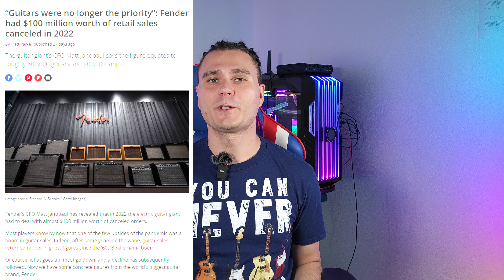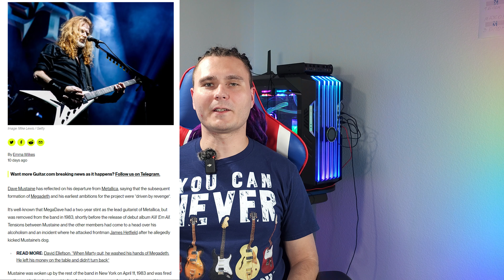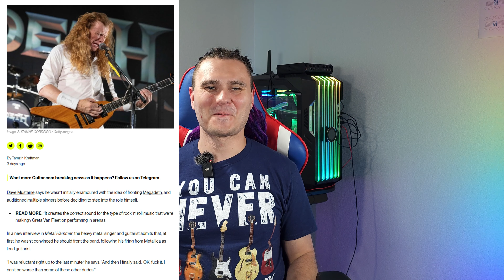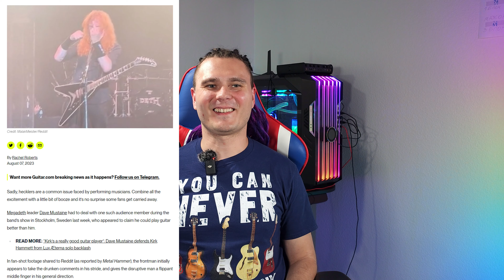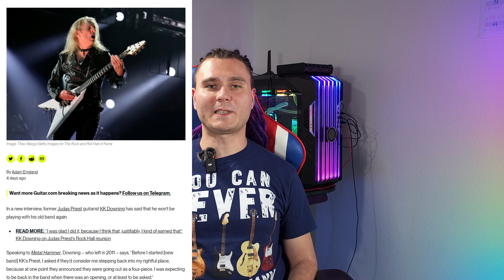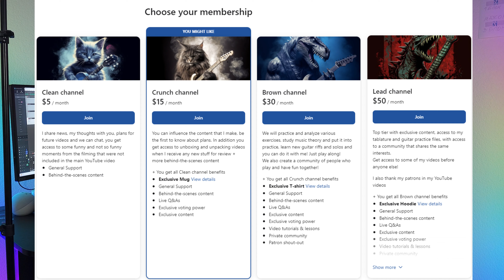Fender's $100M Canceled Orders, Dean Guitars Legal Battle, Metalocalypse & Dave Mustaine's Insights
Welcome to Aking Mews, the ultimate guitar world news show! In this episode, we dive into the latest music industry news! Learn how Fender coped with $100 million in canceled orders and why Dean Guitars faces a legal battle over debts. Explore Dave Mustaine's reflections on Megadeth's journey, from revenge to success, and his intriguing encounters with Metallica. Plus, discover amusing concert stories involving Dave Mustaine, Metallica, and more! Metalocalypse is over, Dethklok's final song! And KK Downing's Priest vs Judas Priest another revenge or a start of something new?

00:00 - Intro
00:44 - Fender's $100M Canceled Orders
02:43 - Dean Guitars Legal Battle
04:08 - Dave Mustaine's Insights
07:03 - Metalocalypse
09:19 - KK Downing's Priest vs Judas Priest
10:37 - Important